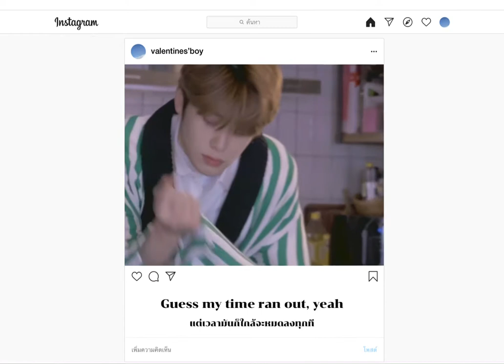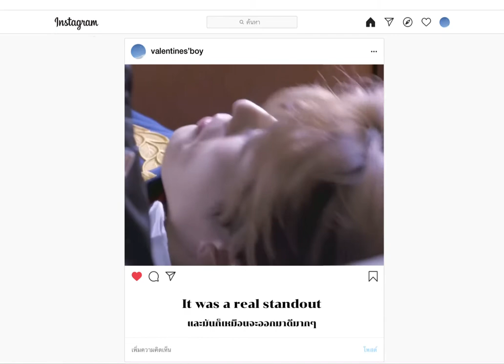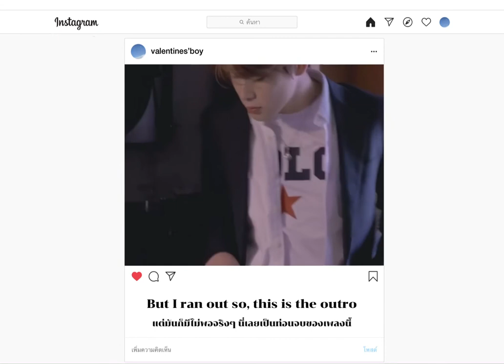I Had A Love Song — Ant Saunders Feat. VanJess [THAISUB]//แปล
แต่งเพลงรักให้กับคุณนั่นแหละ
ดูแลตัวเองกันด้วยนะคะ
แปลหรือพิมพ์ผิดตรงไหนต้องขอโทษไว้ล่วงหน้าเลยนะคะ